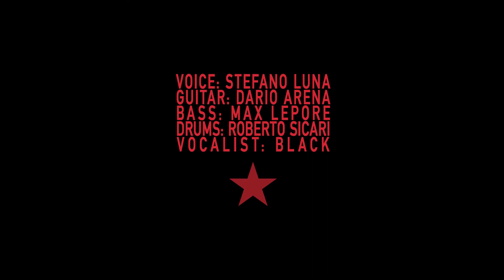SCARY MONSTERS ltd. - Live Arlecchino 15-10-22 Video Recap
SCARY MONSTERS ltd. - Italian David Bowie Tribute
Since 2007
Live @ L'Arlecchino Show Bar 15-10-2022

Regia: Sebastiano Adernò

SCARY MONSTERS ltd. is:
Voice: Stefano Luna
Guitar: Dario Arena
Bass: Max Lepore
Drums: Roberto Sicari
Vocalist: Black

CONTATTI: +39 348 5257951 / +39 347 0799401